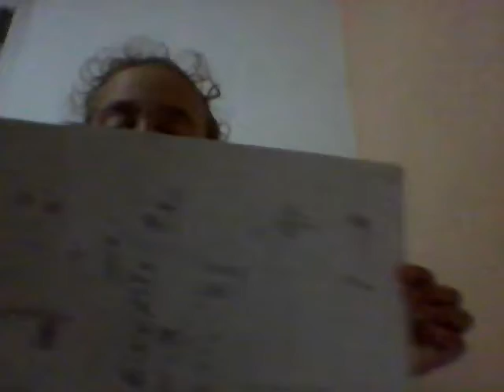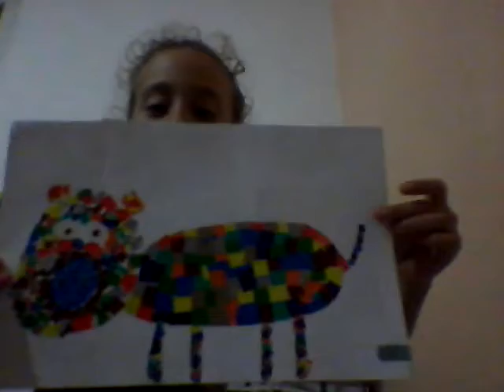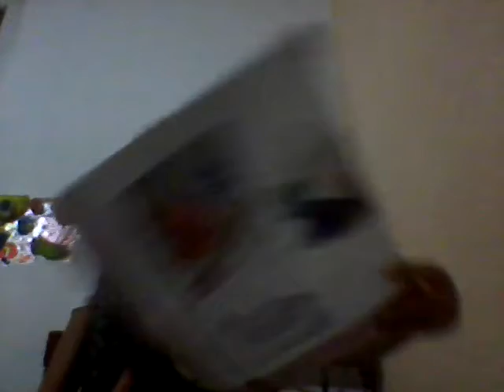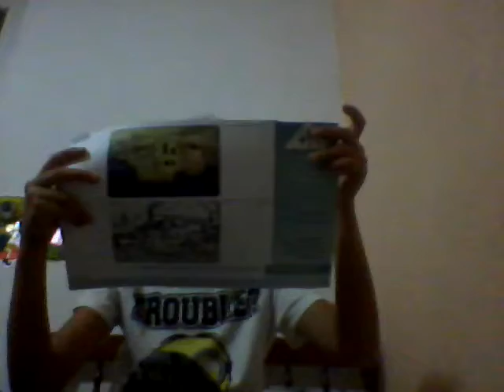Moji crteži iz škole